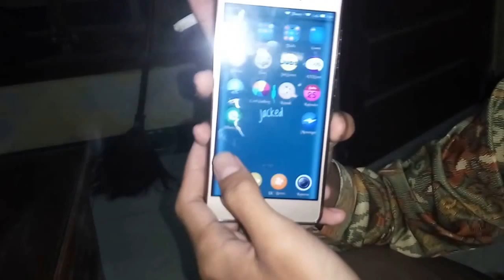(Selfie Cloning Kocak) Tutorial Membuat Foto Cloning Dengan kamera DMD CLONE Versi Perjuangan Gagal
Suka duka Selfie Cloning Photografi Easy Use

Artis OJI Kazama  (Goleti FBne) Tukang foto gagal gara'' langka sing arep foto